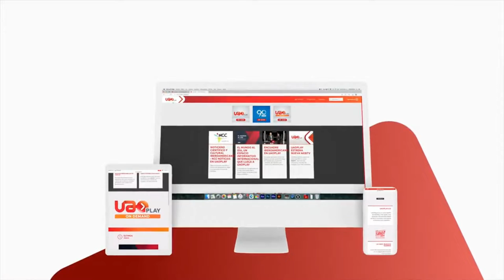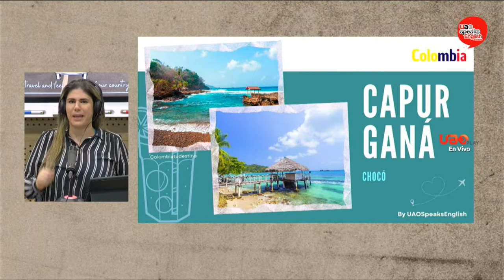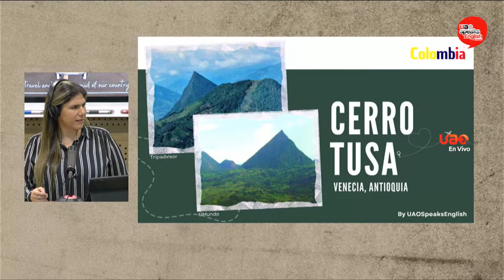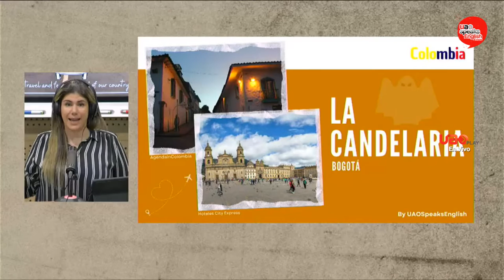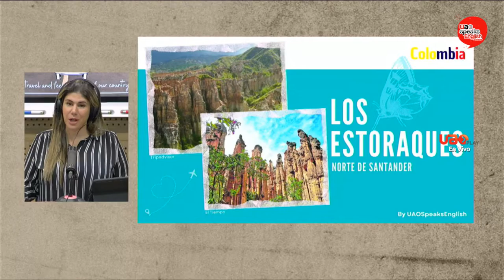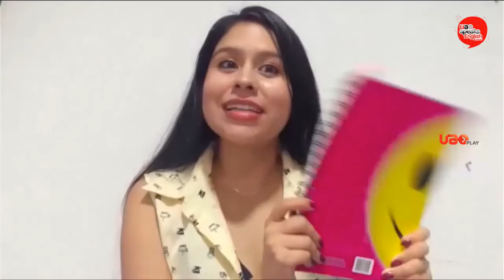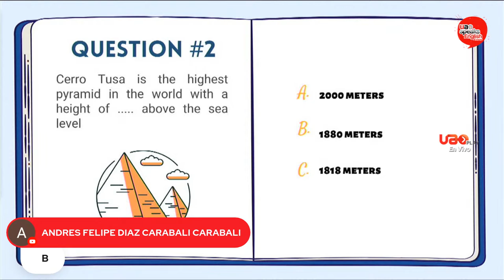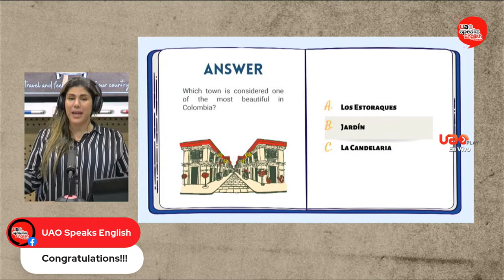UAO Speaks English radio presents ... Hidden Places in Colombia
Ready for a well-deserved vacation? We invite you to watch our last program of the semester where we will talk about places you can visit and activities you may not know you can do in Colombia!

Conductors:
Diana Toro
Javier Sanchez
Stephania Cañas
Valentina Soto